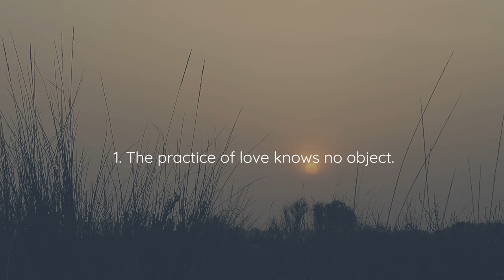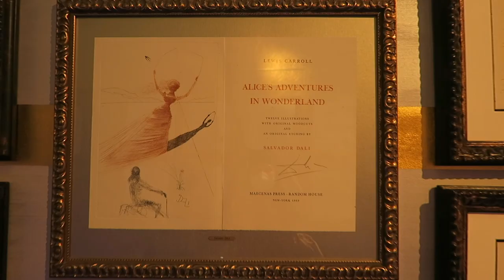Mercedes 190D restoration and road trip across Europe from Portugal to Sweden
Here's the link to the blog post about the road trip, with a (sort of) daily road-map, the hotel list, and a note about Covid:

The toolbox with free resources for peace of mind and clarity of thought